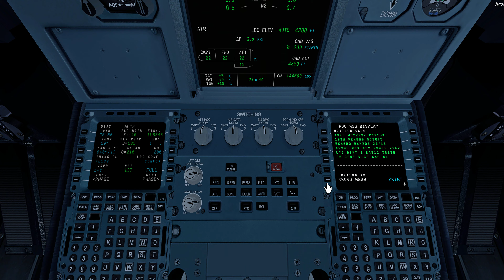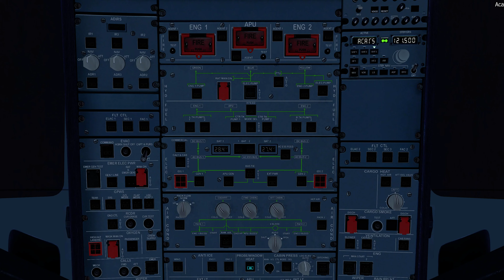GSX Level 2 Custom Pushback Update PT2 (KSLC) Arrival | SFO - SLC | FSLABS A320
Win10 PRO x64 | i7 8700K | GTX1080 Ti 11gb| 16GB DDR4 3696MHz | 256GB SSD m.2 | 2TB SATA HDD | Samsung EVO 1TB SSD | P3DV4+

FSLABS A319X & A320x | PMDG 737 | PMDG 777 & Expansion | PMDG 747/748 | Quality Wings 787| TFDI 717 | CaptainSim 752 & Expansion

VATSIM | ActiveSky | RexSky Force | Tomato| ReShade

XPlane 11+ | FF757+ | Zibo 737| FFA320 | Toliss A319 X-Crafts E175/195 | X-Vision | Ortho4xp

ProjectFly: Micslmn

PPL: Pacific Skies Aviation